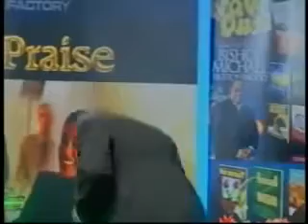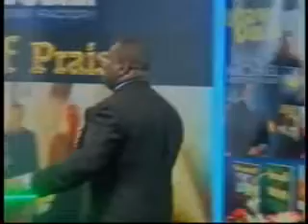Dr Michael Hutton Wood Building A Church Of Influence In The 21st Century Part 6 of 6